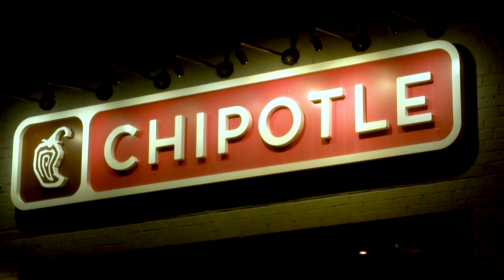2/28 DKE Percent Night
Senior Semester with USC Carolina News and Reporter
Feature Story